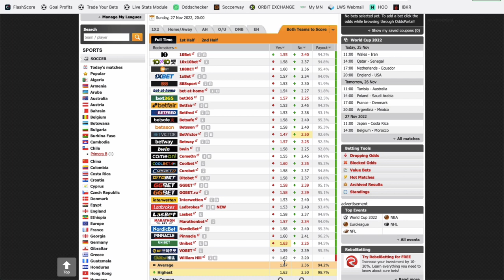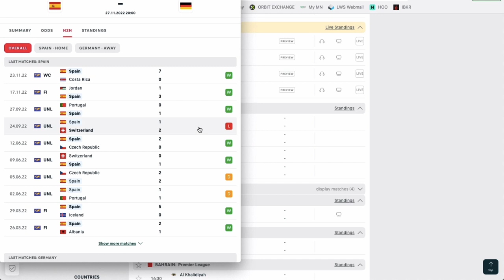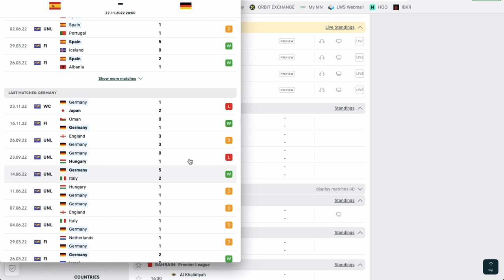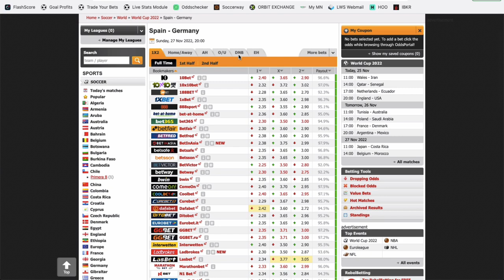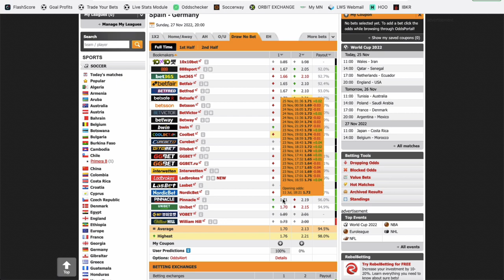Mon PRONOSTIC FOOT en Coupe du Monde - 27 novembre 2022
Philippe te donne GRATUITEMENT un pronostic foot pour ce week-end en Coupe du Monde dans l'affiche Espagne vs Allemagne.

BONUS

CONTACTER PHILIPPE